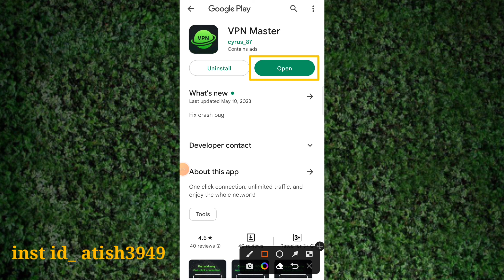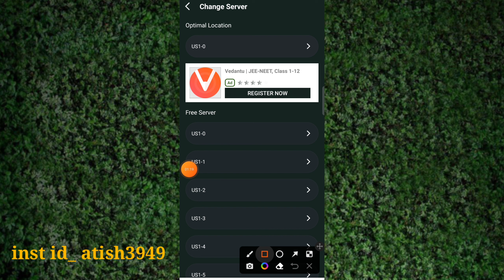VPN Master || Vpn Master App Kaise Use Kare || How To Use Vpn Master App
MS App